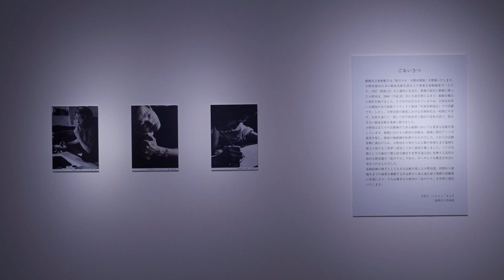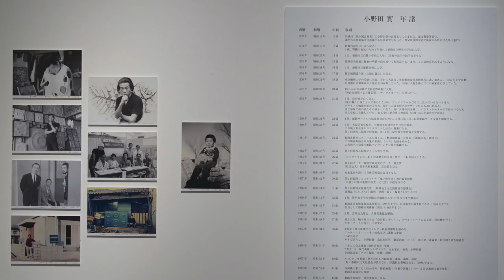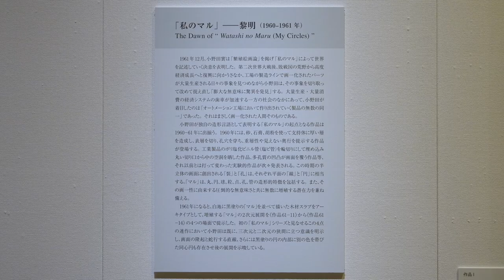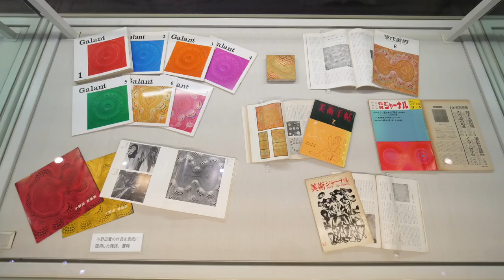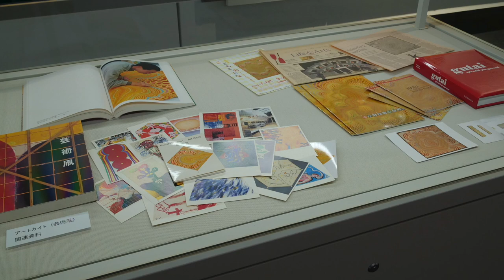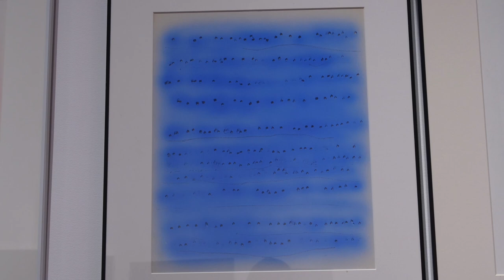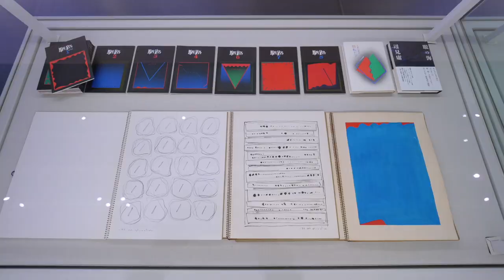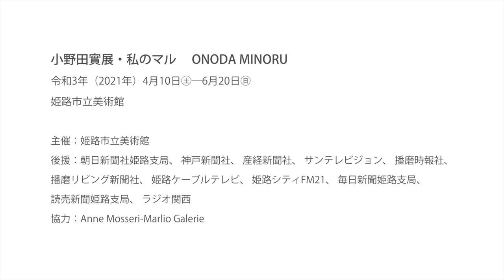「小野田實展 私のマル会場記録映像」 ～Onoda Minoru: Watashi no Maru (My Circles)～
小野田實は国際的に再評価が高まる具体美術協会の会員として知られ、日本の戦後美術を語る上で重要な画家の１人です。
2021年に姫路市立美術館で開催された過去最大規模の回顧展「小野田實展　私のマル」の貴重な示記録映像を公開します。

展覧会「小野田實展　私のマル」

会場：姫路市立美術館

会期：2021年4月10日～6月20日

主催：姫路市立美術館